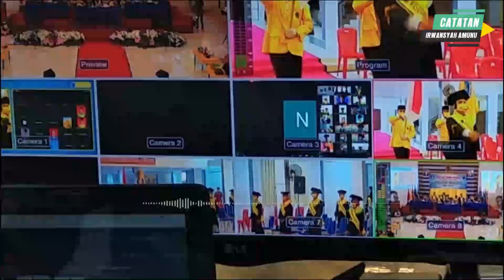Seremoni Wisuda Unidayan Full Konvergensi - Catatan Irwansyah Amunu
Seremoni wisuda unidayan menggunakan konsep Full Konvergensi.